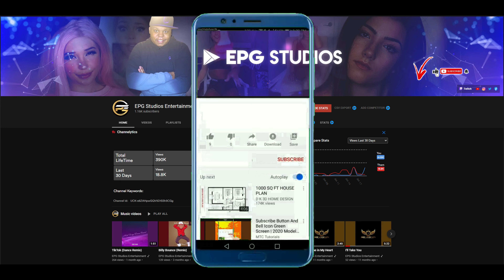Alisha Kone TikTok Compilation PT: 3 (4K HDR) 🤍 Featuring the XO Team 🤍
Russian TikTok personality and musician known for her dance and entertainment content. She has amassed more than 4.2 million followers on her alishhaa account. She has also received over 950,000 followers for her outfit and bikini photos on her aalishass Instagram page.